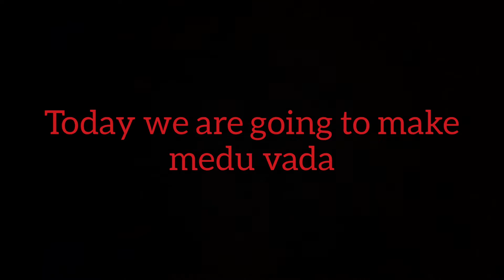Medu Vada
How to make Medu Vada